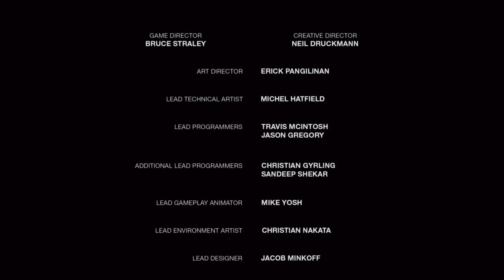The Last of Us™ Remastered - Fim de Game Play...